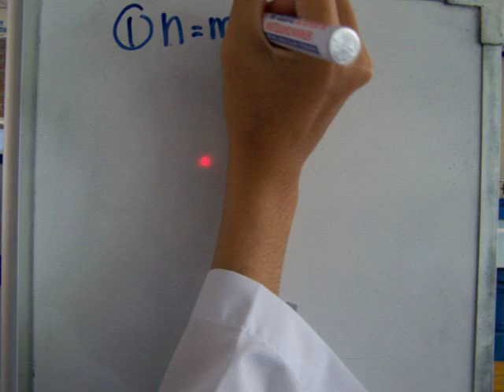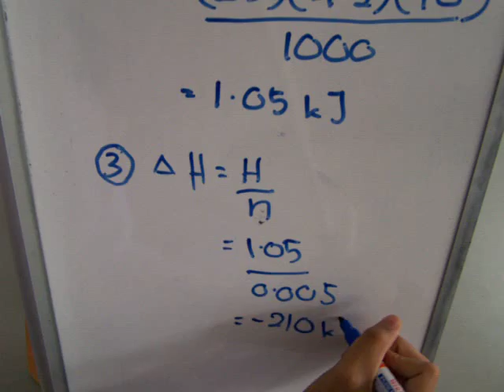Heat of displacement (calculation)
How to calculate the heat of displacement.